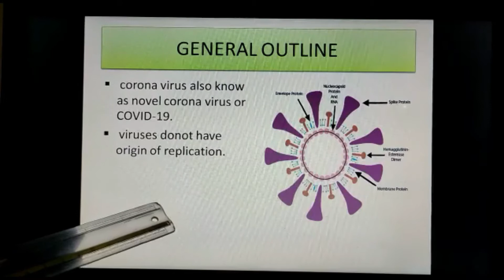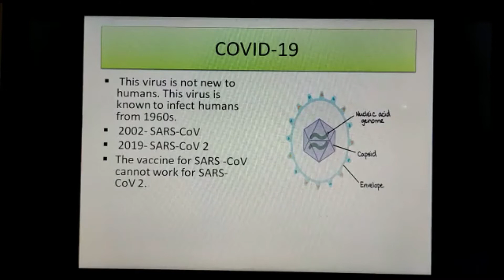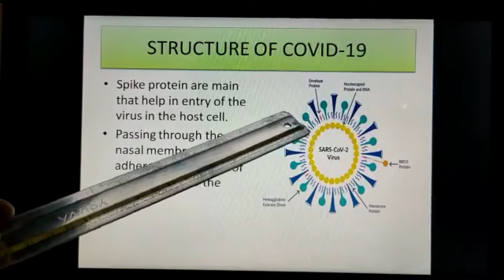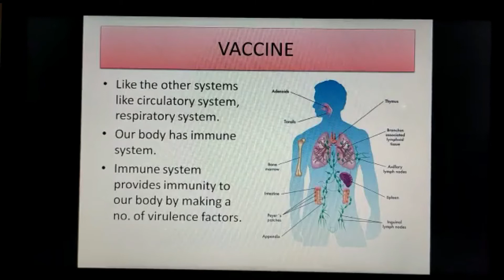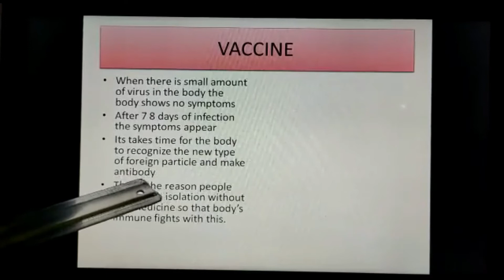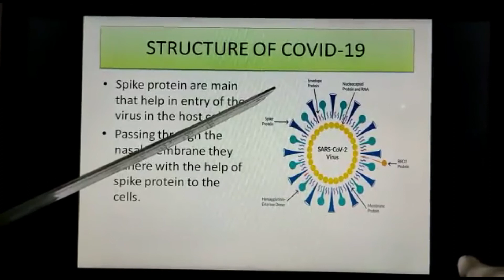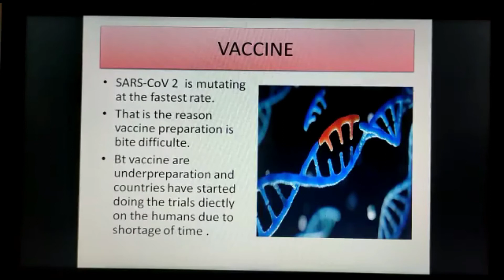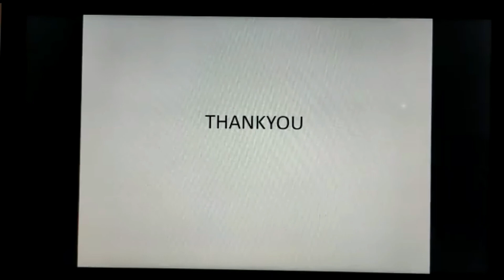All about Covid-19 | Structure, vaccine plasma therapy in hindi | Must watch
Hey guy's in this video you will able to know all about corona virus like-

-- 'CO' stands for corona, 'VI' for virus, and 'D' for disease. Formerly, this disease was referred to as '2019 novel coronavirus' or '2019-nCoV.' The COVID-19 virus is a new virus linked to the same family of viruses as Severe Acute Respiratory Syndrome (SARS) and some types of common cold.

and also you will know about vaccine and plasma therapy .